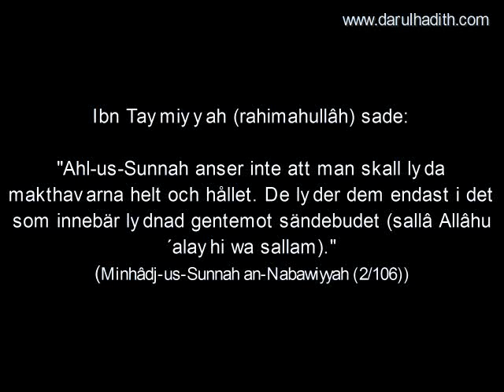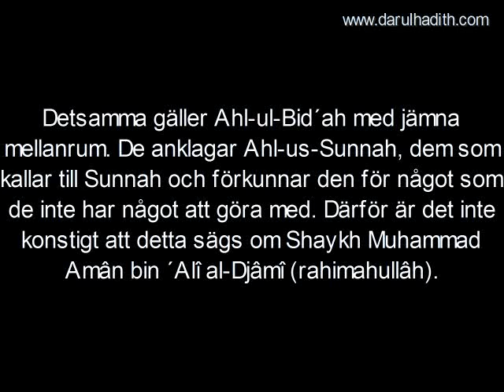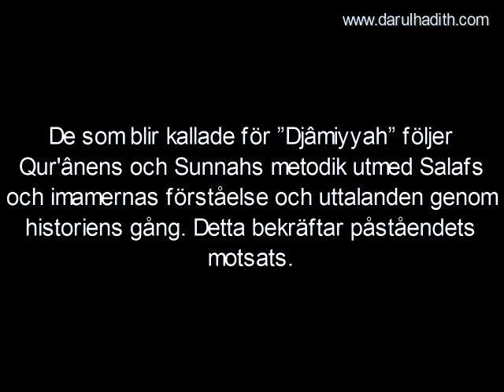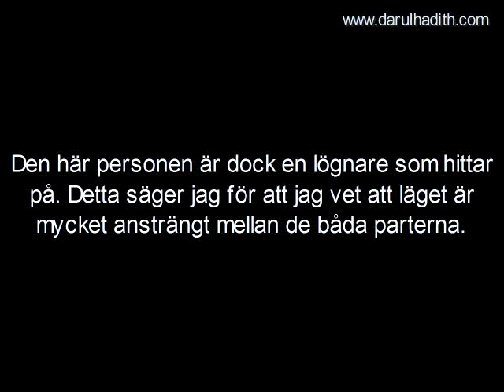832. Bevisa att Djâmiyyah helgar makthavarna!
Bevisa att Djâmiyyah helgar makthavarna!

Talare: Shaykh ´Ubayd bin ´Abdillâh al-Djâbirî